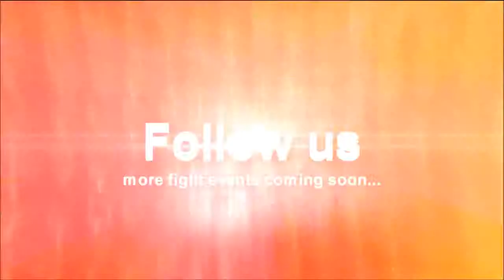Budo Cyprus Uppercut 59 Fight 13